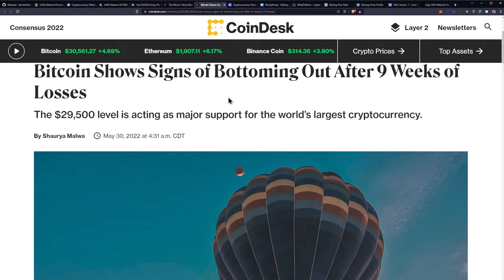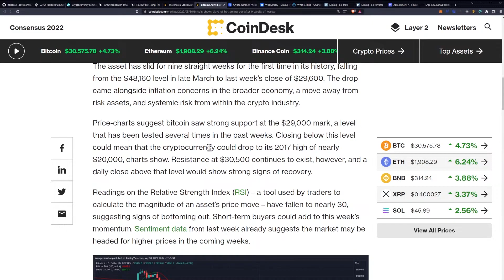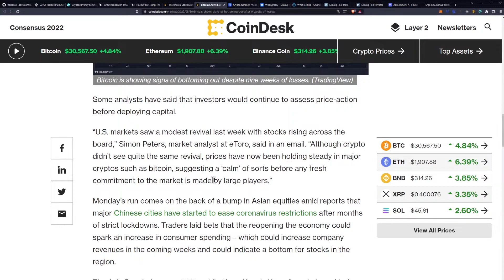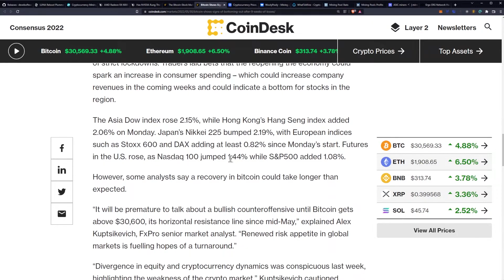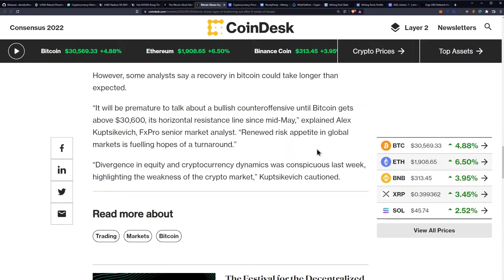Is Bitcoin Bottoming Out?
Bitcoin Shows Signs of Bottoming Out After 9 Weeks of Losses

Ergo Address: 9fCyhudURbDSA2qi9k3sh1LgbHwyFwT6fck7wQW2YYWk9xR1miN
ETH Address: 0x8446b70aA05c811d7bF590e6EDE3d90C00391FcE
Matic Address: 0x8446b70aA05c811d7bF590e6EDE3d90C00391FcE